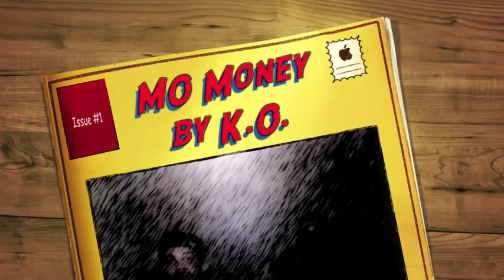Mo Money by K.O. ft. Lenky Don and FH3 Beats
Produced and arranged by Freddy Harris III
Recorded at Steel-X-Plosion Studios
All instruments played by Freddy Harris III